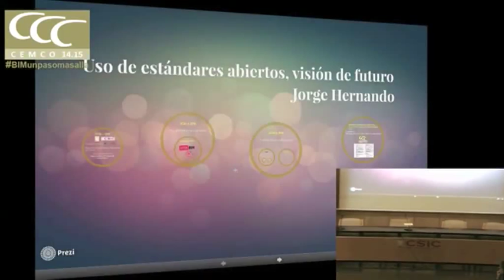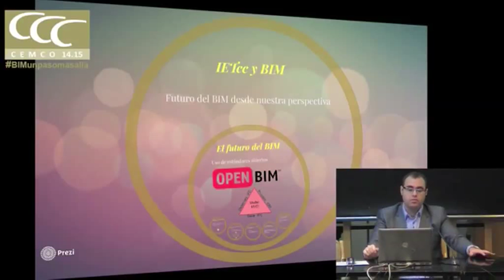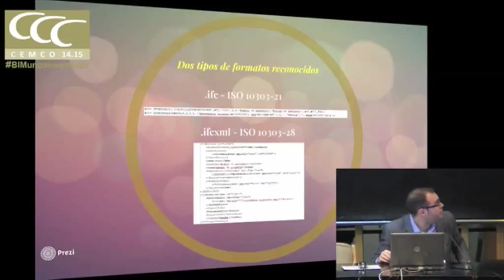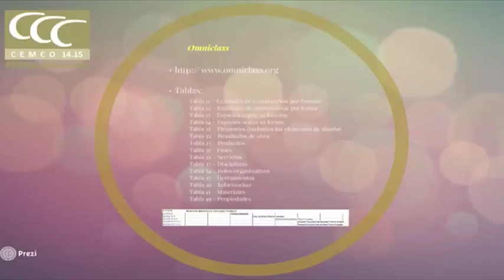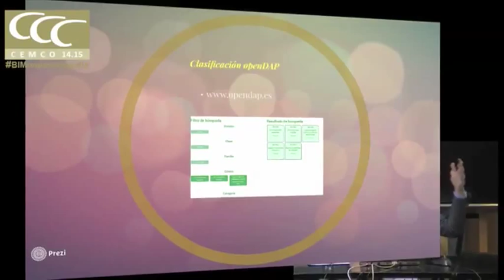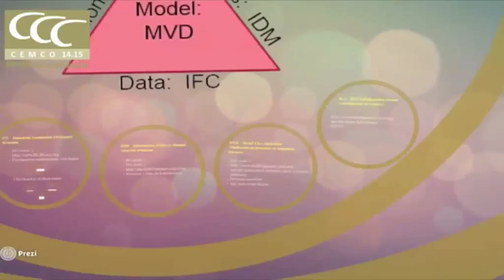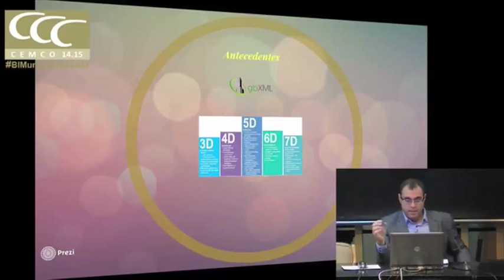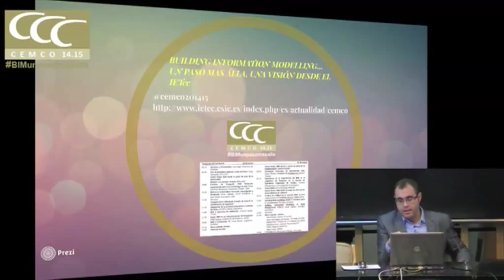Cemco BIM Uso de estándares abiertos, visión de futuro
Uso de estándares abiertos, visión de futuro. Jorge Hernando. IETcc-CSIC